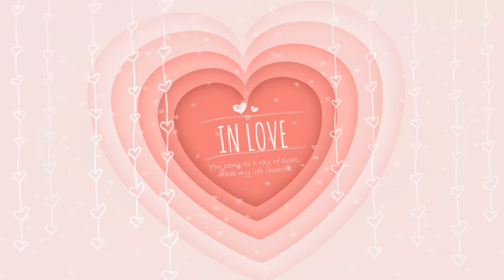Bella's 4 Year Glimpse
Learn to enjoy every minute of your life. Be happy now. Don't wait for something outside of yourself to make you happy in the future. Think how really precious is the time you have to spend, whether it's at work or with your family. Every minute should be enjoyed and savored.